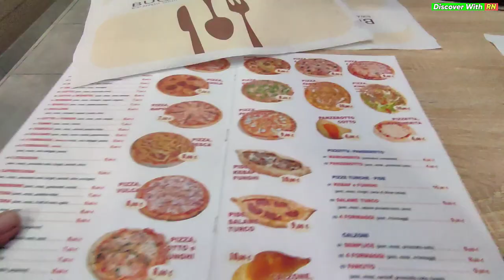Visit Italy city Bergamo || a chilling day